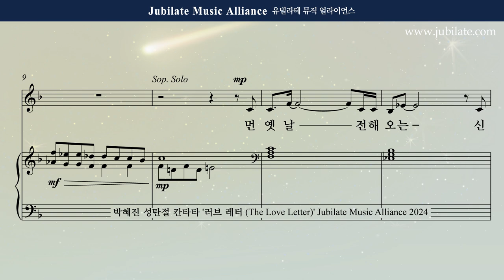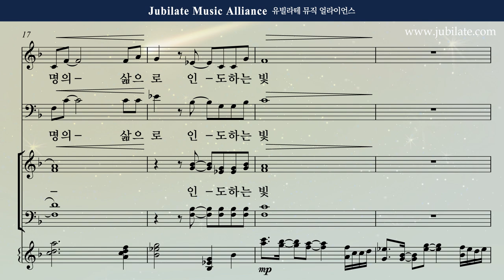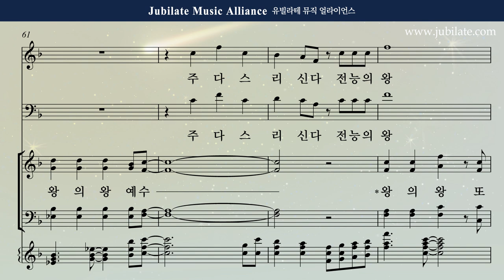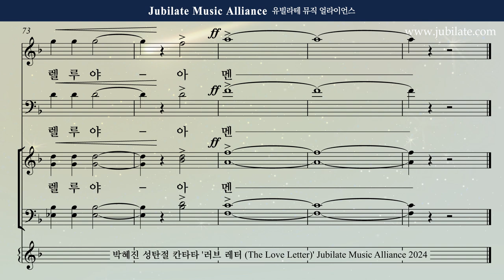[성탄절 칸타타] 박혜진 - 러브레터 (The Love Letter) 7. 빛을 따라서 Soprano Solo